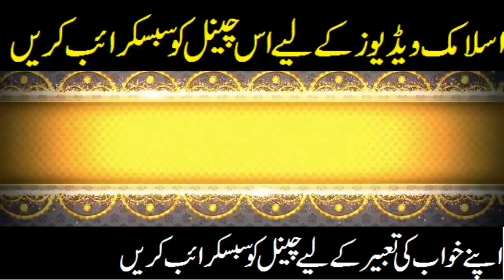Khawab Mein Billi Dekhna Khawab Mein Billi Dekhny Ki Tabeer خواب میں بلی دیکھنا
Hy My Name Is Murtaza Yasin.
?? My whatsapp Number
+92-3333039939